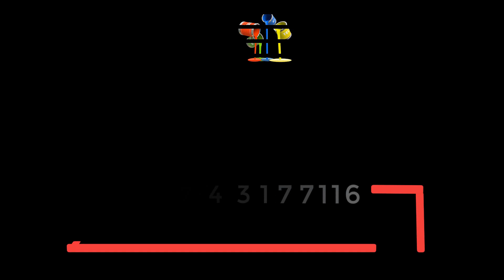নজরকাড়া হ্যান্ড পেইন্ট হাফসিল্ক শাড়ি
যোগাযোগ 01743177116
সরাসরি ক্লাসে অংশগ্রহণের জন্য অথবা পাইকারি অর্ডারের জন্য ফোন করতে পারেন. স্ক্রিনে দেখানো নাম্বারে...
অথবা কিছুটা অংশ মডিফাই করে আপনার শাড়ি তৈরি করতে পারেন.
আপনার নিজের মনের মত করে